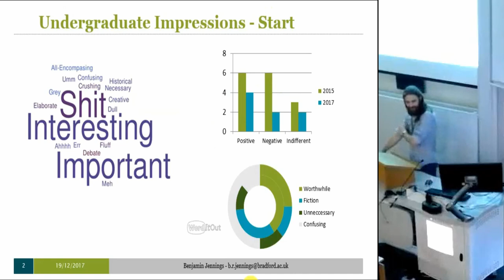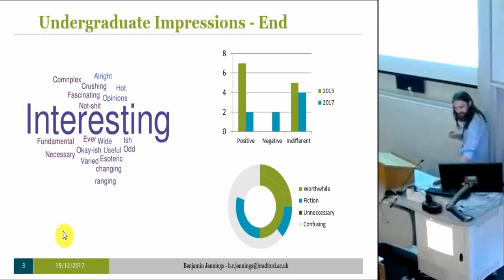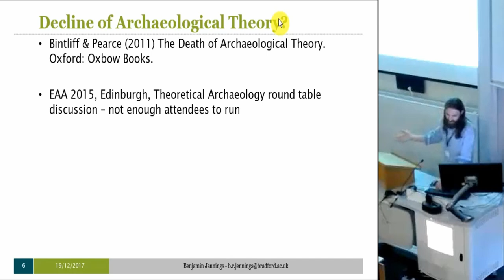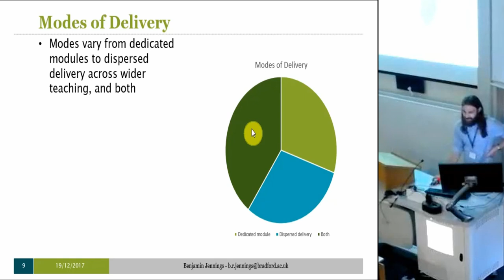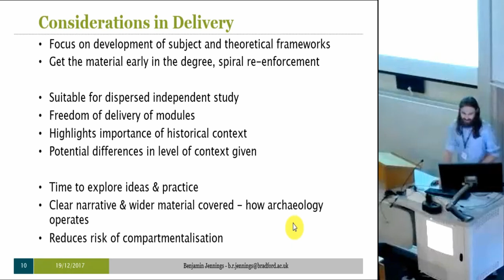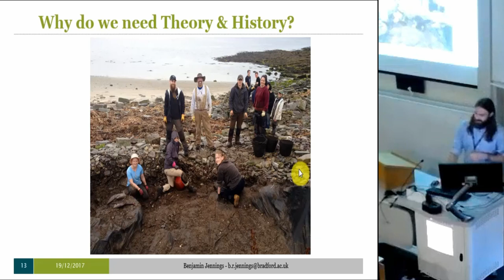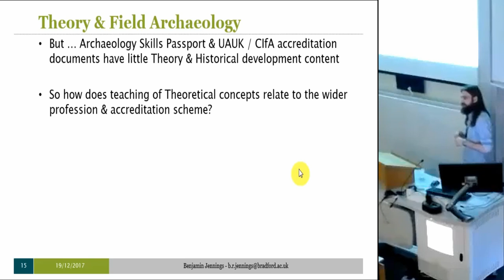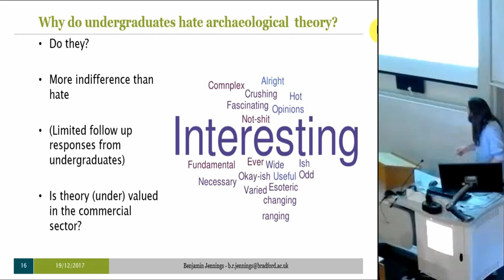Why do Undergraduates Hate Archaeological Theory? Is it only the students…?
The teaching of archaeological theory has been the centre of discussion at several EAA conferences in recent years, often with limited academic engagement. Returning to the spiritual home of TAG offers an opportunity to redefine the role of archaeological theory within the discipline. In an era of declining students, ever more ‘streamlined’ academic programmes, restricted research funding, and commercial fieldwork focus of graduates, is the need for dedicated modules on theoretical archaeology still there? A survey of UK based university archaeology departmental staff and focussed recent graduates and current students permits the analysis of both student and academic approaches to the relevance of ‘theoretical archaeology’ modules, and the benefit (or lack of?) their inclusion within an archaeological degree programme. How are these approaches and topics perceived within the world of commercial archaeology, by both students and employers? The paper aims to explore current trends in the teaching of archaeological theory, and perspectives from potential employers, current students, and recent graduates.

Benjamin Jennings (University of Bradford)